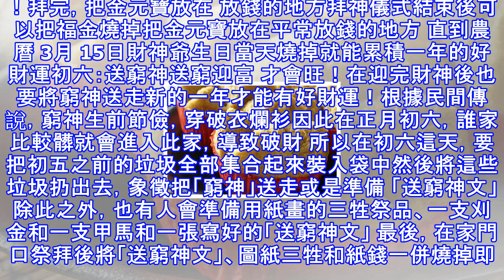別只顧著 迎財神，可別忘了「送窮神」！ 1個簡單動作，就能趕走窮神，讓你守住一整年的好財運！為自己轉發吧，把窮神轉走！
再過不久，就要過農曆年了許多人會把握春節期間到各地廟宇拜拜就為了祈求一整年的平安、順利與財運昌榮另外～除了迎財神，還要記得「送窮神」新的一年才能有好財運！初五：迎財神！從除夕到正月初五不少人會到財神廟祈求財運但其實在家也可以求財！發糕、福金紙、金元寶 各8個  讓你新的一年 「發發發」！不想出門人擠人也可以自己在家拜財神！迎神時間從早上 6點到傍晚 5點需面向大門或是有落地窗方位擺上供品 三牲四果和米酒以及8個發糕、8個福金紙、8個金元寶  發糕、福金紙和金元寶是最重要的招財撇步拜「發糕」讓你今年大發拜「福金」讓你今年好福氣拜「金元寶」讓你運氣好 而各8個，則是象徵「發發發」！拜完，把金元寶放...